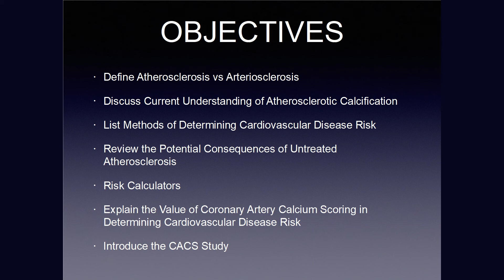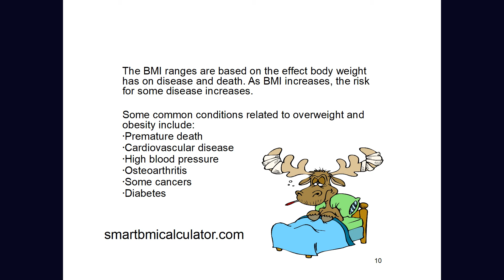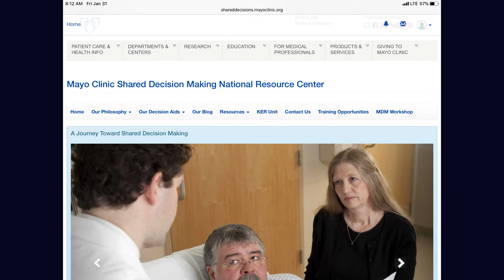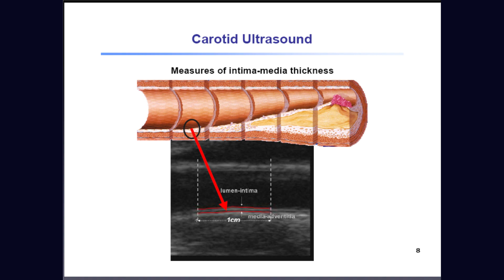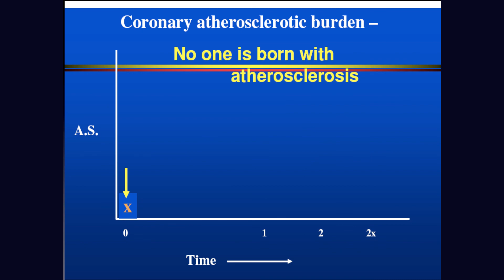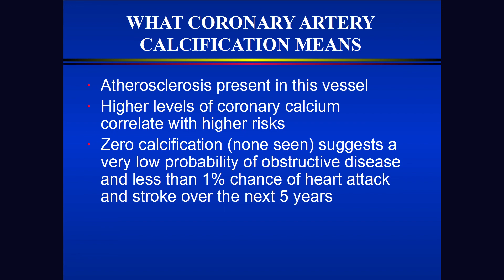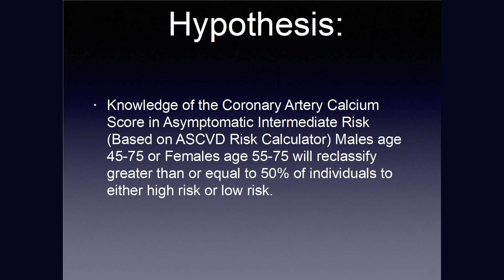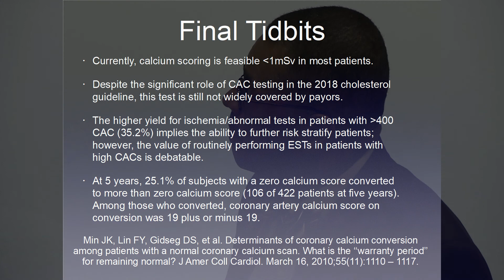Determining Coronary Heart Disease Risk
Healthy Living lecture by Romel Wrenn, MD Doctor of Cardiology, Fairbanks Memorial Hospital

Although COVID-19 prevents us from gathering together on the UAF campus for the Healthy Living lecture series this year, we can still enjoy the presentations virtually.

A big thanks to Foundation Health Partners for their support of this series.